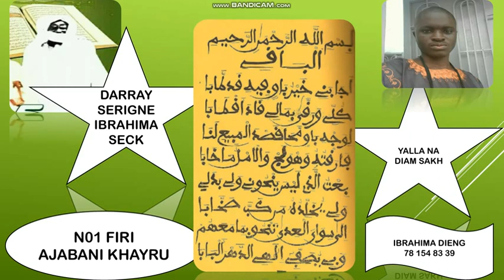N01 FIRI KHASSIDA AJABANI KHAYROUBAA SERIGNE IBRAHIMA SECK